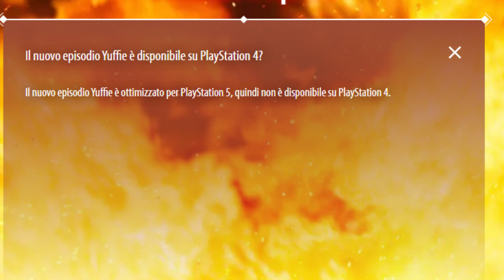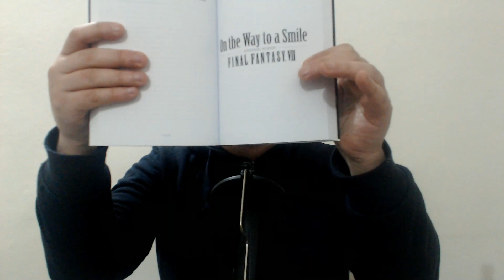Perché il DLC di Yuffie esce solo su PlayStation 5 [feat. Bryan Farey]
L'intervento di Bryan: 11:21